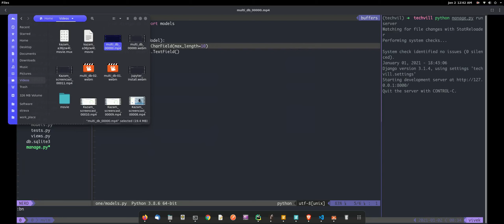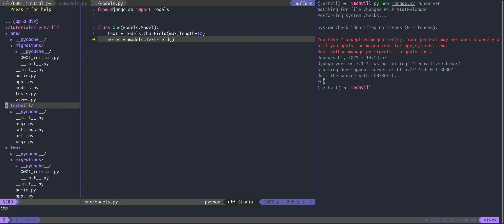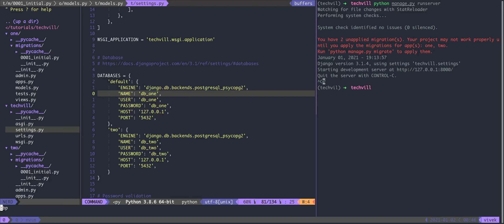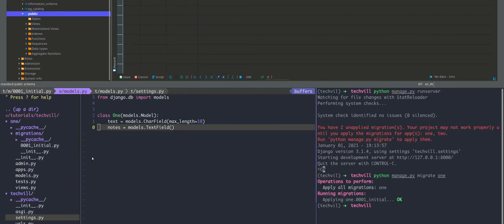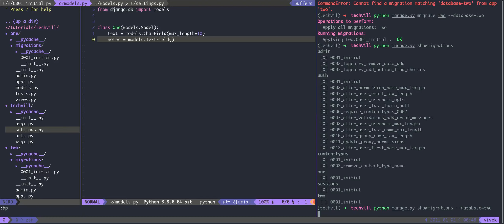Django with multiple database part - 2 in Tamil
check